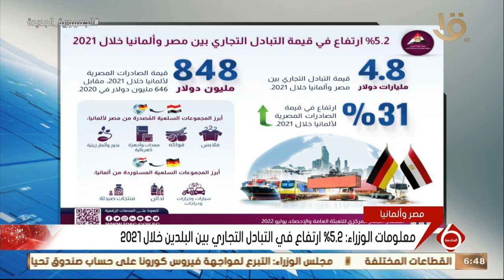نشرة السادسة | معلومات الوزراء: 5.2٪ ارتفاع في التبادل التجاري بين مصر وألمانيا خلال 2021